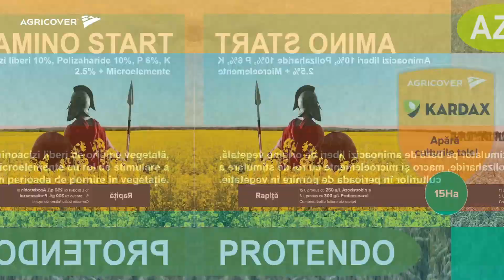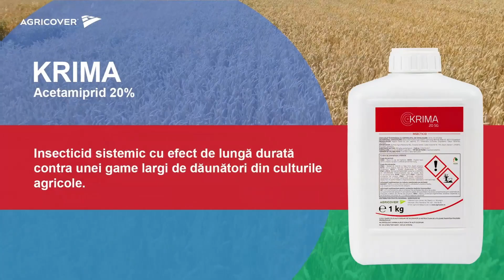Ovidiu Oltean a introdus în schemele de tratament ale culturilor produsele Agricover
Ovidiu Oltean, inginer în cadrul societății Vintana din Vintu de Jos (jud Alba) a introdus în schemele de tratament ale culturilor produsele achiziționate de la Agricover: Aminostart, Pachetul Kardax, Krima, Rexaris și foliarul Plonvit Active. “Uite ce bine arată spicul! După cum vedeți starea culturii este foarte bună, starea fitosanitară a spicului este foarte bună. Recomand folosirea produselor și datorită livrărilor bune, iar serviciul tehnic e de foarte mare calitate.”